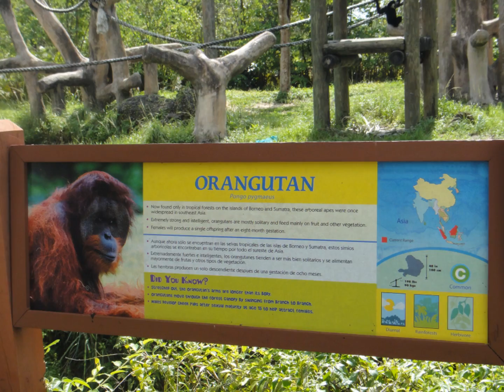Split Ends- Orquetillas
Orangutan Split Ends- Orquetillas